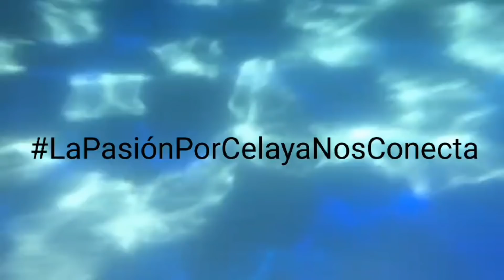INICIO DE PROCESO DE EMBARGO EN CELAYA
¿ALGUIEN ALGUNA VEZ A VIVIDO LA EXPERIANCIA DE UN EMBARGO? YO LA TUVE Y NO FUE MI CASO Y AUN ASI SENTI FEO, EL VIDEO QUE LES PRESENTO A CONTINUACION MUESTRA EL MOMENTO EN QUE PERSONAS LLEGAN A UN DOMICILIO Y A PUNTA DE CINCELAZOS A LA PUERTA INTENTAN ABRIRLA PARA PROCEDER